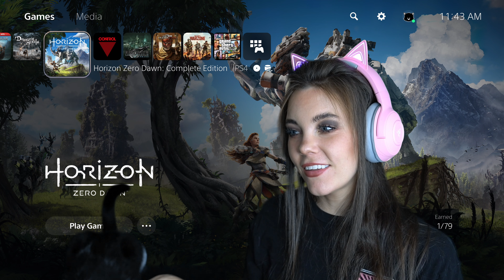Kill or be killed | Part 2 | Horizon Zero Dawn | PS5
If I could get a trophy for running from these machine animals then give it to me! Dang first of many!
Next we will do the proofing!